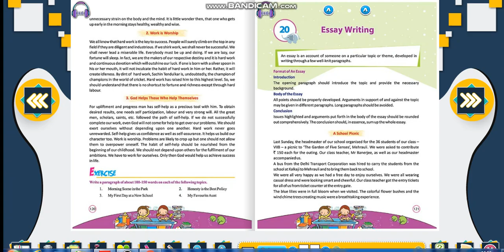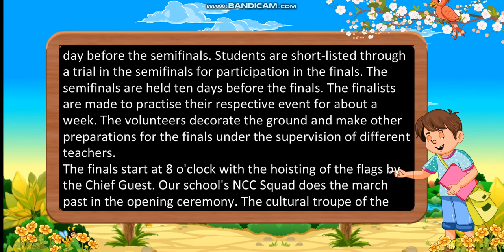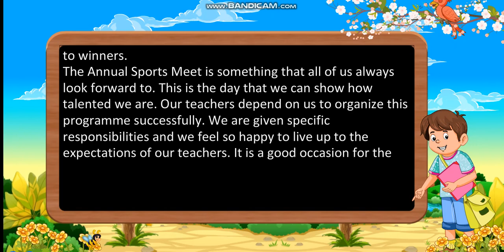Class 7: Essay Writing 2